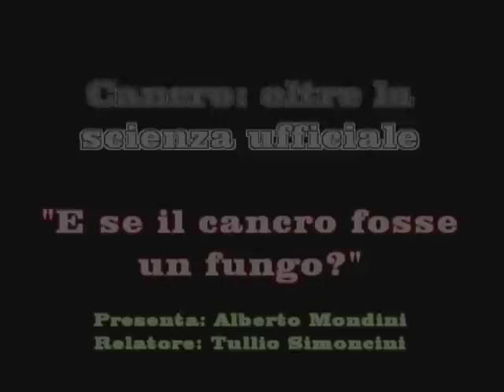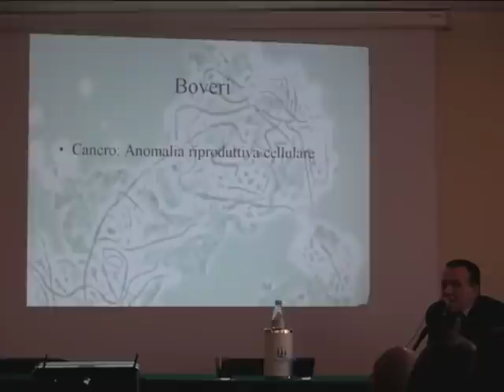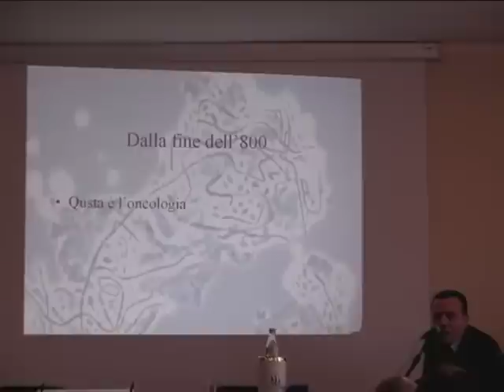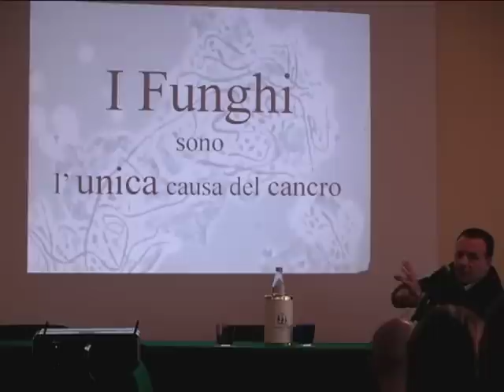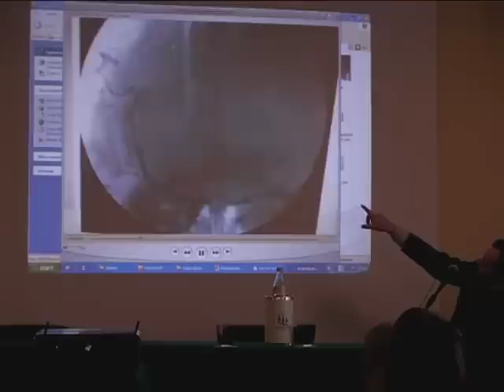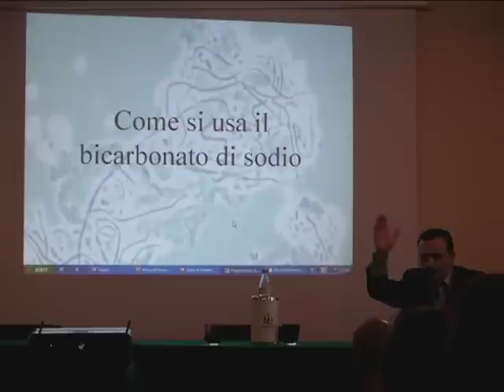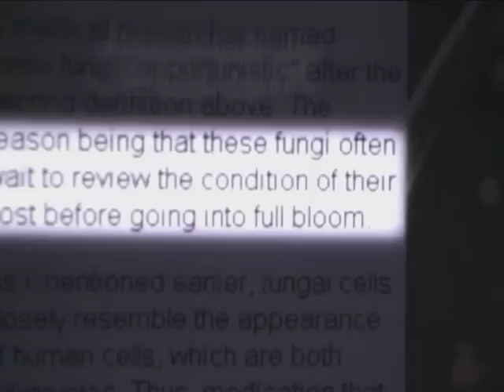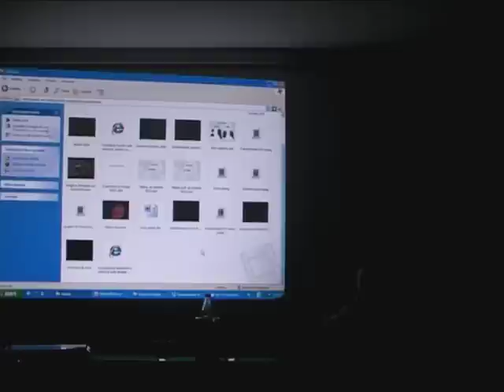CANCRO Oltre la scienza ufficiale - "E se il cancro fosse un fungo?"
Presenta: Alberto Mondini
Relatore: Tullio Simoncini
Organizza: Nuove idee